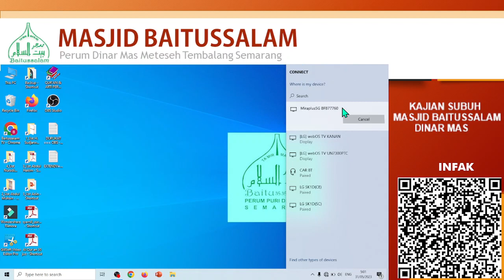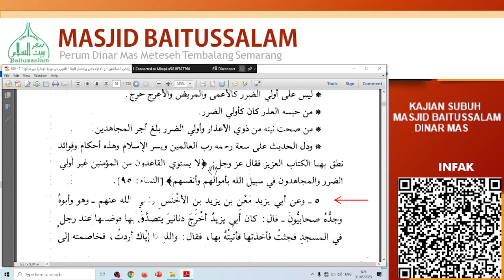Ustadz Nursidin Hamdi 2023 05 31 05 01 47